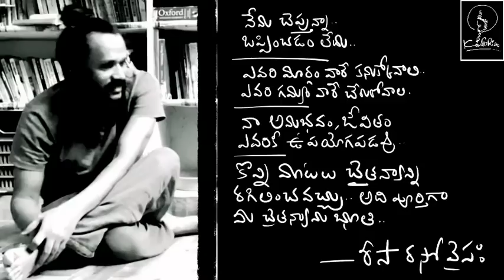ప్రతీ దాంట్లో తలదూర్చడం ఒక పెద్ద రోగం .. Risa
lets learn english with the support of telugu
do join